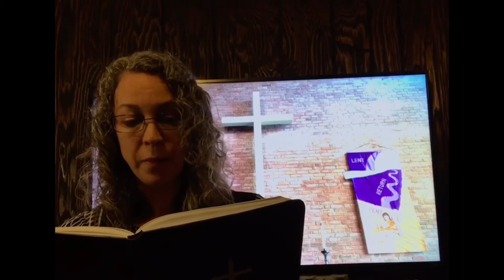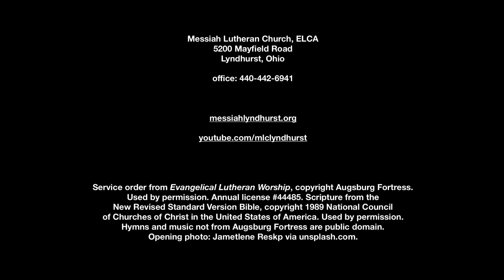Service of the Word: Maundy Thursday 2020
Welcome to Messiah Lutheran Church!

It is good to be together, even if we are meeting online. If you are new to Messiah, you can find out more about our community at messiahlyndhurst.org or on our facebook page. During this current health crisis, we will be uploading our service to messiahlyndhurst.org each Sunday morning. We invite you to follow along at home with the order of service included on our homepage.

Serving in Worship Today

Presiding Minister: The Rev. Paul Moody
Assisting Minister: Kristy Bohinc
Organist: Glenn Odenbrett
Reader: Barb Decker
Soloist: Vicki Lester

Attributions

Evangelical Lutheran Worship, Portions of Holy Communion and Service of the Word. Reprinted by permission under Augsburg Fortress Liturgies Annual License #44485. Used by permission. Introductory image: Jametlene Reskp via unsplash.com.